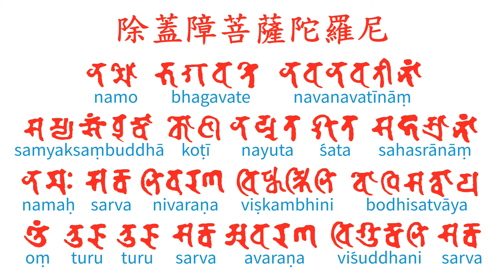117除蓋障菩薩陀羅尼Sarva Nivarana Viskambhini Bodhisattva dharani